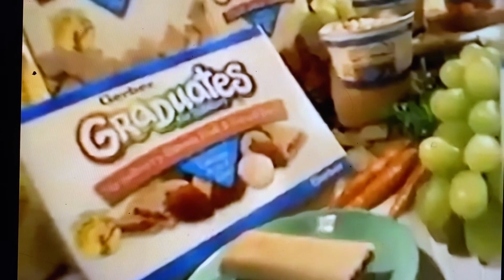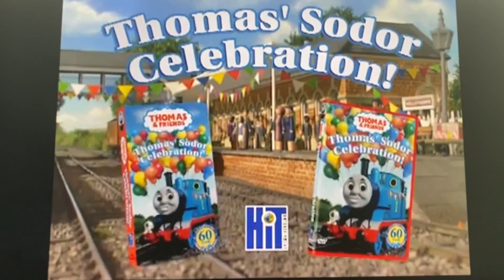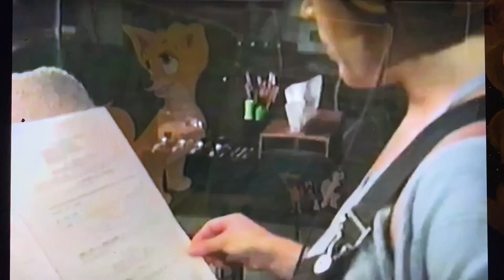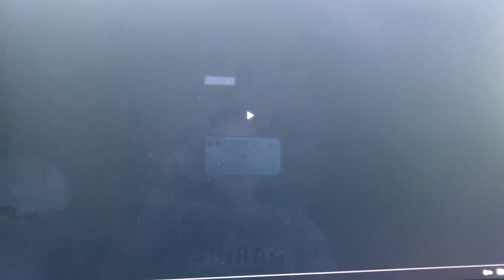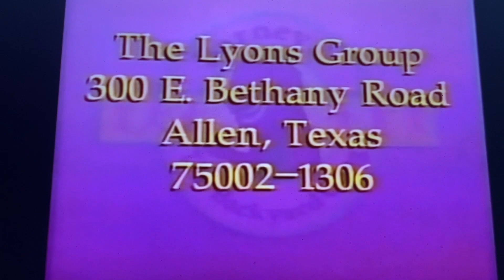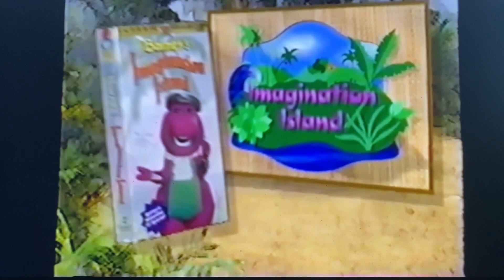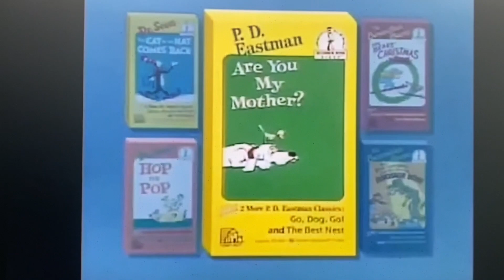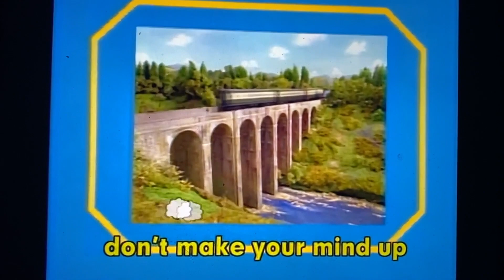Closing To Troy Patrick Butler Comes To Breakfast 2000 VHS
1. Graduates Promo
2. Kids For Character 1996 Preview
3. Dr. Seuss Beginner Book Videos Promo
4. Barney's Fun and Games Preview
5. Winnie the Pooh Storybook Classics Preview
6. Thomas & Friends: Thomas' Sodor Celebration Preview
8. Thomas & Friends: It's Great To Be An Engine Preview
9. Kids For Character Preview (1998)
10. Thomas & Friends: Steamies Vs. Diesels Preview
11. Kids For Character 1996 Preview (Early)
12. Lady and the Tramp II Scamp's Adventure Preview
13. The Hunchback of Notre Dame II Preview
14. The Little Mermaid II Return To The Sea CD ROM From Disney Interactive Promo
15. The Book of Pooh Stories From The Heart Preview
16. Barney's Adventure Bus Preview
17. Thomas & Friends Books Promo (2001)
18. Groundling Marsh Preview
19. Barney and the Backyard Gang Videos Promo
19. Kids For Character Choices Count Preview
20. Winnie the Pooh Storybook Classics Promo
21. Discover Spot Preview
22. Barney's Good Day Good Night Preview
23. Disney's Halloween Favorites Promo
24. Disney's Home For The Holidays Collection Promo
25. Winnie the Pooh A Valentine For You and Rolie Polie Olie Happy Hearts Day Promo
26. Barney's Imagination Island Preview
27. Barney Live In New York City Preview
28. Barney Books Promo
29. Random House Beginner Book Videos Promo
30. Disney Cruise Line Commercial (2000)
31. Barney's Talent Show Preview
32. Thomas & Friends: Calling All Engines Preview
33. "Be Sure To Catch All The Fun and Excitement On The Disney Channel''
34. Playhouse Disney Promo
35. Don't Judge A Book By It's Cover (Closing Song)
36. Lyons Group Logo
37.Distributed By Lyrick Studios Logo
38. Lyrick Studios Logo
39. Barney Home Video Classic Collection Logo
40. Lyrick Studios 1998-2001 Logo
41. Strand Home Video Logo
42. A Britt Allcroft Production 1995 Logo
43. Video Treasures Logo (Closing)
44. Hit Entertainment 2001 Logo
45. Anchor Bay Entertainment 2004 Logo
46. A Britt Allcroft Production Logo (1998)
47. Anchor Bay Entertainment Logo (1998)